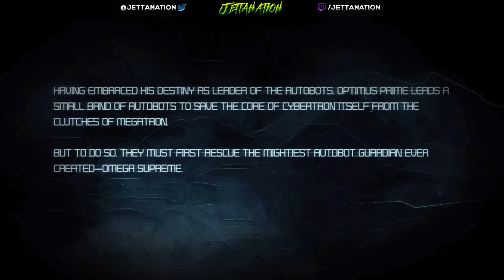TO THE CORE | Transformers: War for Cybertron | Part 16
Optimus's first task as Prime is to cure the currently infected core. Heading to the entrance, where Omega Supreme is being held by the Decepticons, the three Autobots manage to free Omega, then call in Ratchet to repair him enough to open the Omega Gate.